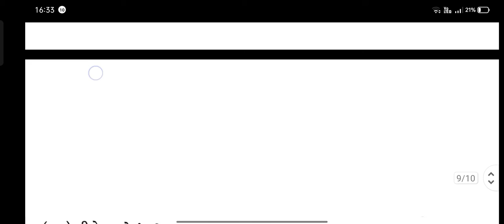STD 1 subject Gk pariksha lakxi Questions